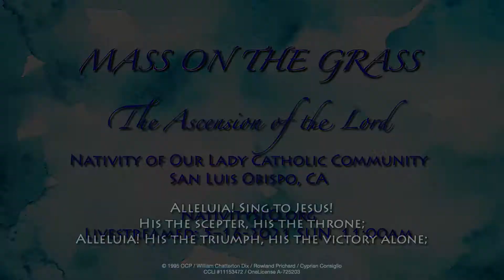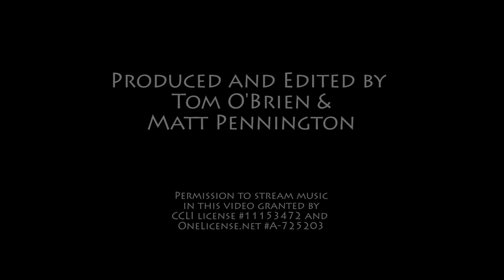Sunday Mass 5-16-2021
Celebrate the Feast of the Ascension with Fathers Matt and Jim